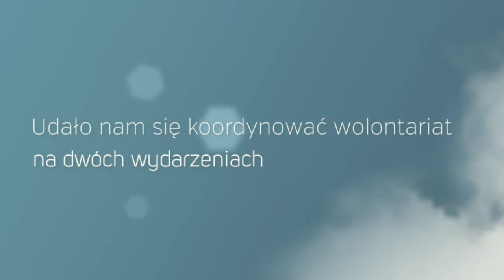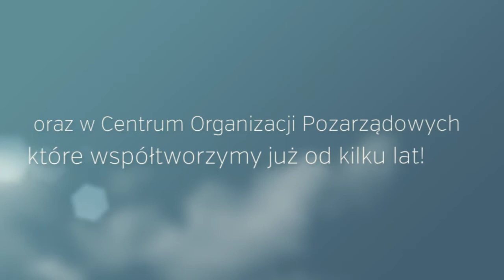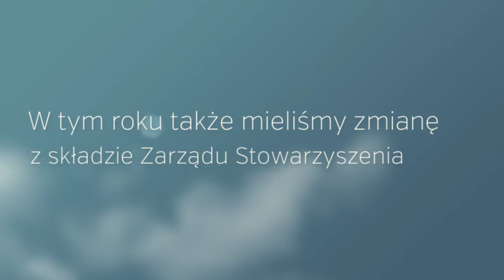2020 rok w Regionalnym Centrum Wolontariatu w Katowicach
Podsumowanie całorocznych działań stowarzyszenia.
Realizowaliśmy głównie dwa projekty: współprowadzenie Centrum Organizacji Pozarządowych w Katowicach oraz Korpus Solidarności, którego jesteśmy śląskim Operatorem.
Szkolimy, wspieramy akcje wolontariackie, koordynujemy wolontariat na wydarzeniach sportowych, zrobiliśmy też akcję szycia maseczek.
Więcej na filmiku :)